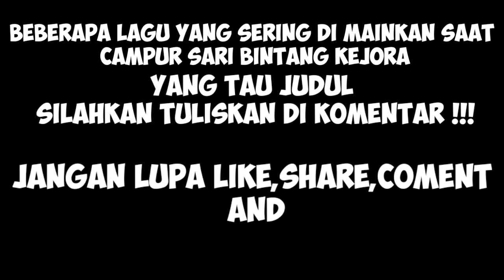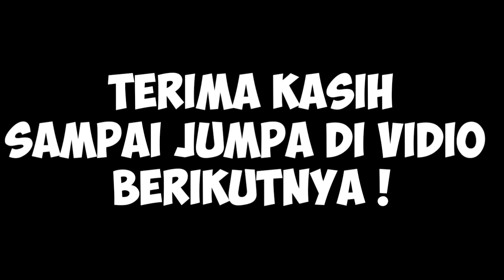LAGU YANG PERNAH VIRAL DI CAMPUR SARI BINTANG KEJORA|| PART 1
welcome too my chanell

assalamualaikum sanak sagalo nyoo.
mudah mudahan sanak sagalo nyo sehat selalu dan di lancarkan semua kegiatan nya.
amin.
semoga para sanak sekalian selalu terhibur dengan vidio vidio yang kami upload.

dan terima kasih kepada TRI ARGA SOUND  yang telah melengkapi peralatan untuk kami.

share supaya teman teman lain juga dapat mendengarkan atau menonton vidio kami.
like jika teman teman sekalian suka.
jangan lupa tinggalkan komen, baik berupa saran atau kritik dan lain lainnya.

Mau tau gimana proses take vidio dan audio silah kan di cek chanell PA STUDIO OFFICIAL

silahkan DM jika teman teman berminat mengundang kami untuk mengisi acara hibura n di rumah teman teman, juga bisa request lagu atau request nama/foto dalam lagu.

terima kasih